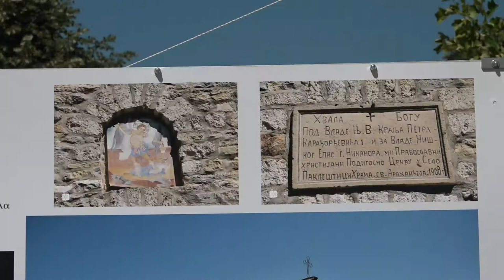OBELEŽENA SLAVA GRADA PIROTA 28082020